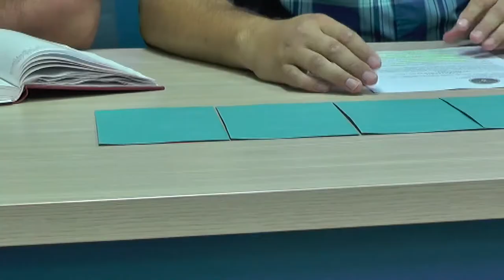NA 64. KUPU GRADA PIROTA 9 EKIPA